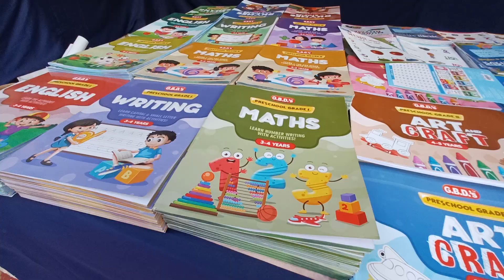Silchar Book Fair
Near Shillongpatty.